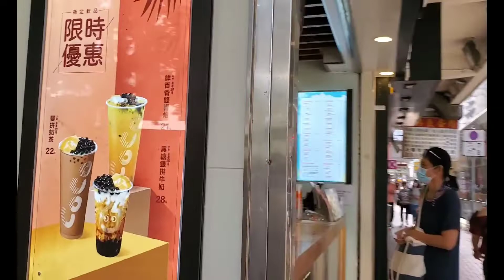Mother's Day Celebration At J.Co | HK EDITION #19 | VLOG #28 | MOMGHIE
MothersDayCelebration.